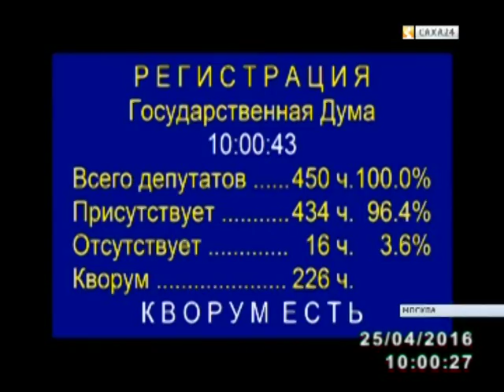Уһук Илиҥҥи гектар туһунан сокуон 2017 с. олунньу 1 күнүттэн киириэҕэ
NVK-ONLINE.RU - Госдума 2 уонна 3 ааҕыыга Уһук илиҥҥи гектар туһунан сокуону ылынна. Куоластааһыҥҥа 353 депутат бу сокуону ылынарын биллэрдэ, оттон 8 парламентарий утарда. Ол курдук, бу сокуонунан 1 гектар сири Камчатскай, Приморскай, Хабаровскай кыраайдарга, Амур, Магадан, Сахалин уобаластарыгар, Еврейскэй автономнай уобаласка, Чукотскай автономнай уокурукка уонна Саха сиригэр ылыахха сөп. Регионнартан киирбит уларытыыларга, Саха сирин этиитэ учуоттанан, сокуон күүһүгэр 2017 с. олунньу 1 күнүттэн киириэҕэ. Былаан быһыытынан, сокуон бу сыл ахсынньытыттан үлэлиэхтээҕэ. Сири 3 түһүмэҕинэн түҥэтэр буолуохтара. Аан маҥнайгынан, регионнарга пилотнай оройуоннар талыллаллар. Онно маҥнай регион эрэ олохтоохторо  сири ылар бырааптаналлар. Иккиһинэн, сири ылыыга Уһук илиҥҥи регионнар олохтоохторо киирсэллэр. Уонна үһүс уочаракка бүтүн Россия гражданнарын  сайаапкалара көрүллүөҕэ. Гектар сир 5 сыллаах болдьоххо бэриллэр, ол кэм иһигэр туһаҕа тахсар түгэнигэр киһи бас билиитигэр оҥотторуон сөп. Туһаныллыбатаҕына, сир төннөрүллэр.